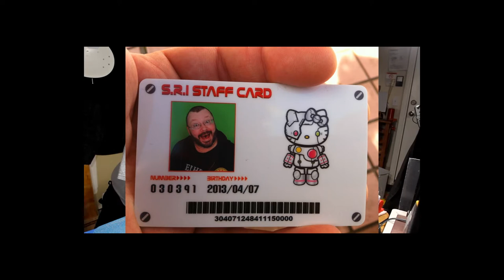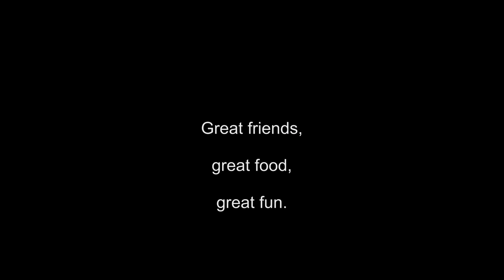How Far Will I Go? | RATTLECAN GUITAR RESTORATIONS by James O’Rear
To make friends laugh? Oh I'll go all the way...LOL!